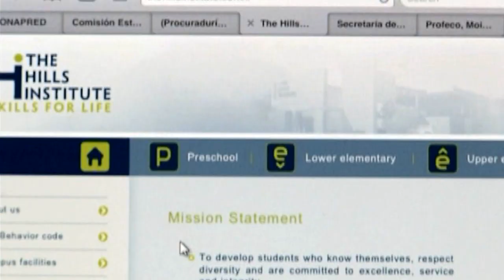Gay Agenda 10-2-13: Mexico School Expells Student With Gay Parents; Fort Worth isn't Very Gay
A school in Mexico expelled one of its students for having two dads. The Vatican shut down a gay-themed photo exhibit. Gays are not living in Fort Worth, according to the census.

Gay Agenda airs every Wednesday at 9pm.